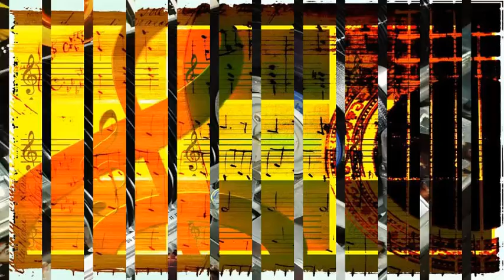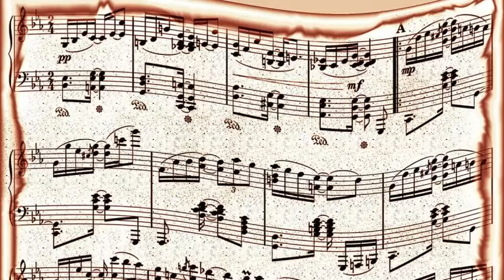Guy Mitchell - There's Always Room At Our House